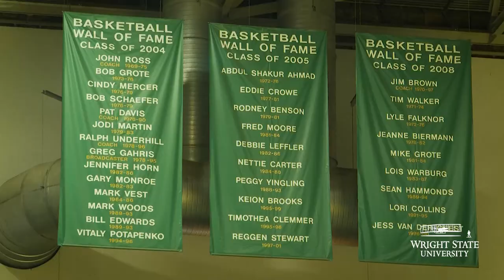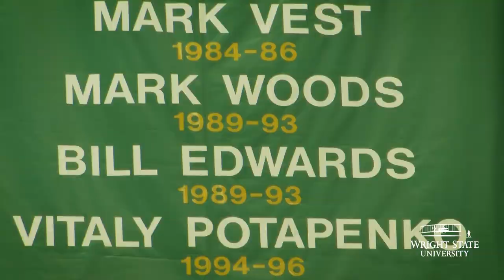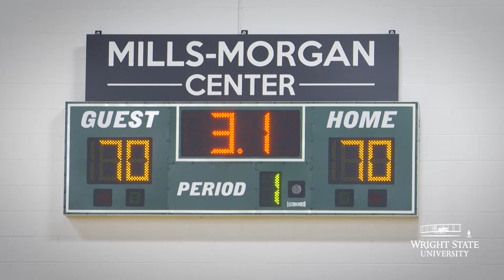Chairman of the boards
The all-time leading rebounder at Wright State University and one of the best rebounders in the country says there is a secret to his success – his teammates.
Loudon Love, a 6-foot-8 senior center and Horizon League Player of the Year, set the Wright State career rebounding record this season, and there are still more rebounds to come.
 Love said the Raider coaches have created a rebounding culture and the players feed off of each other’s energy in grabbing and chasing down missed shots.
“It is a team game,” he said. “I wouldn’t be down there getting rebounds if other people weren’t boxing out on defense or crashing on offense. That makes a significant difference. So it is a team award, but it is nice to be recognized for it.”
That was echoed by coach Scott Nagy.
“We’ve always been a good rebounding team because of him and because of the way we coach and what’s important to us,” said Nagy. “Rebounding has always been important.”
 More at @wsroom/2021/02/19/chairman-of-the-boards/